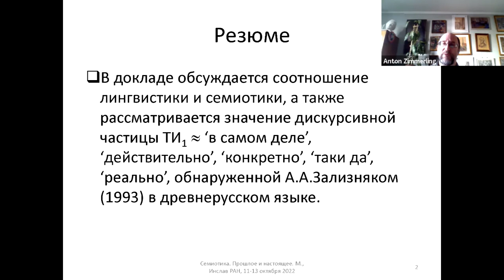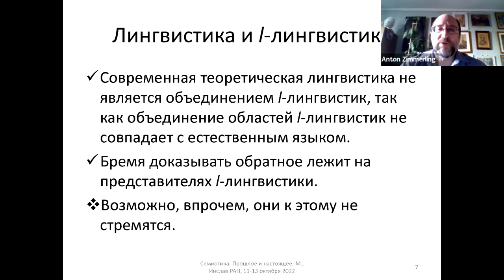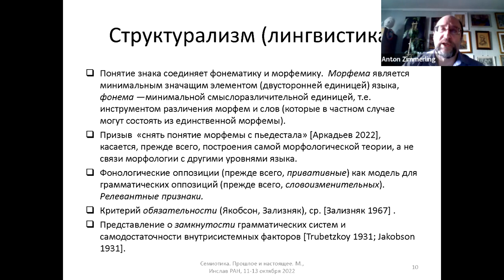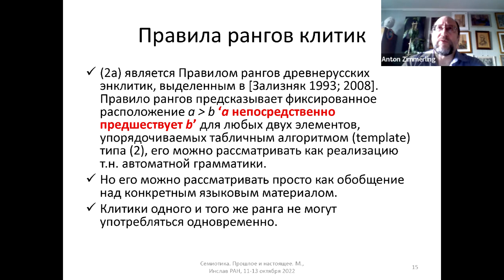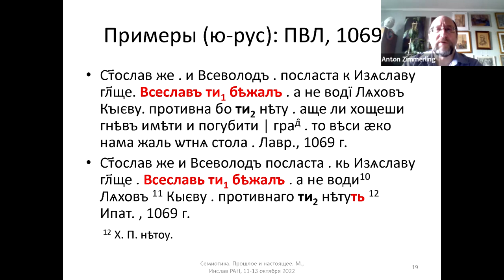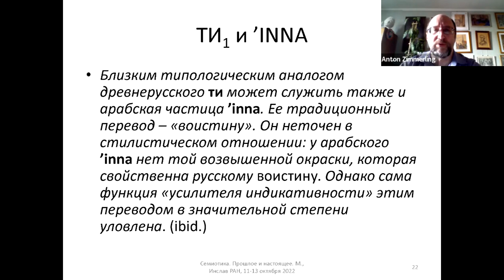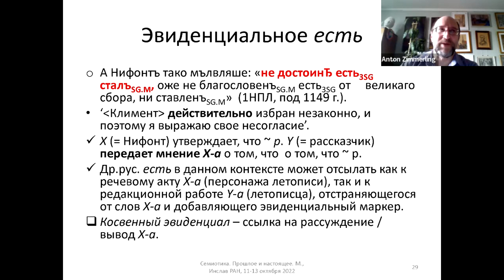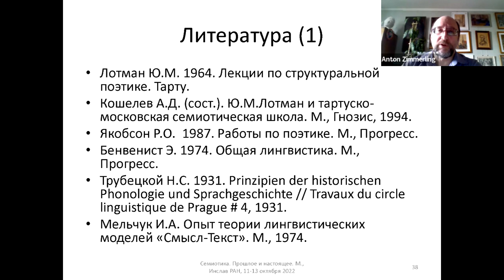Конкретно. Лингвистика и семиотика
Доклад Антона Владимировича Циммерлинга (Москва). Конкретно. Лингвистика и семиотика.
СЕМИОТИКА В ПРОШЛОМ И НАСТОЯЩЕМ
ИНСТИТУТ СЛАВЯНОВЕДЕНИЯ РАН
12 октября 2022 года
Конференция организована в рамках гранта
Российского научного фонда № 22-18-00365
«Семиотические модели в кросскультурном пространстве:
Balcano-Balto-Slavica»,